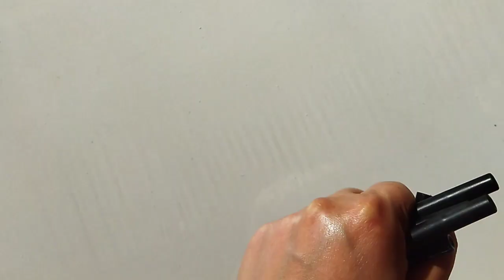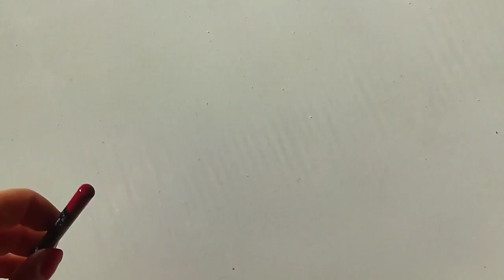farmasi Lip Liner Dudak Kalemi İncelemesi 👄✍️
Emeğe saygı duymayı bilelim ve bunu hep gösterelim.

Sıradışı ve özel tasarım El emeği Takı ve Aksesuarlar için,